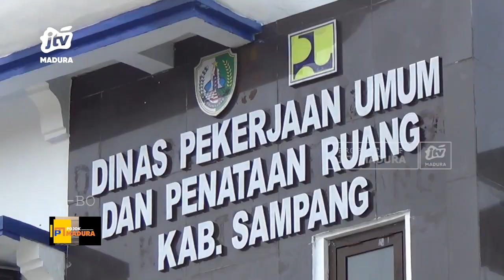Baru 6 Bulan, Jembatan di Desa Tobai Tengah Ambruk